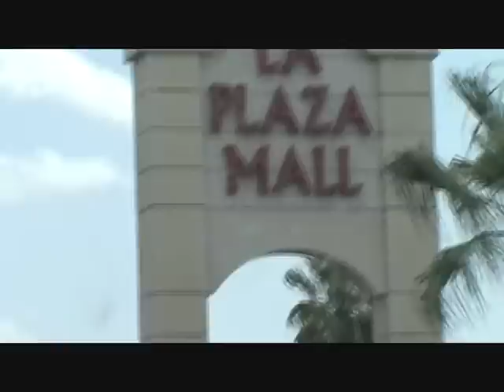ClothesPINs Game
Our clothespins game at  Office Depot and the mall.